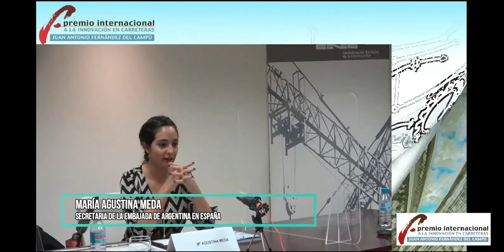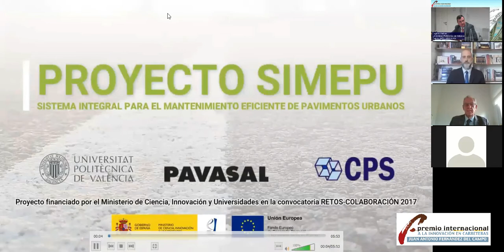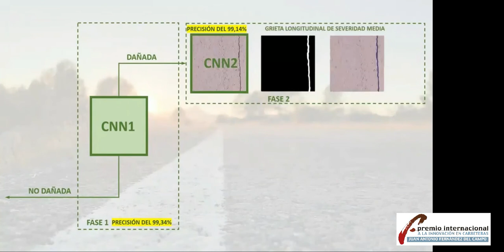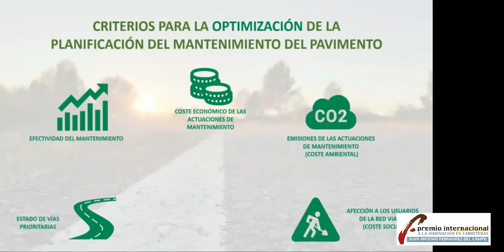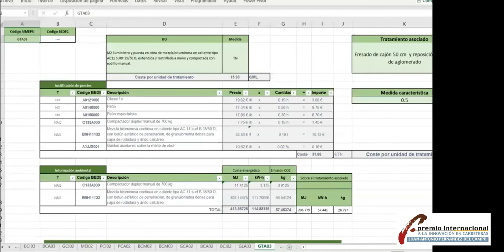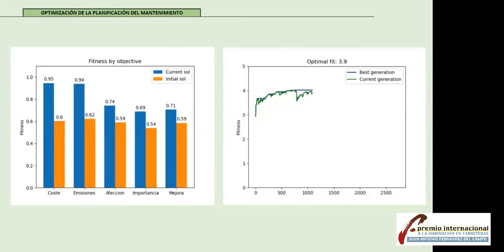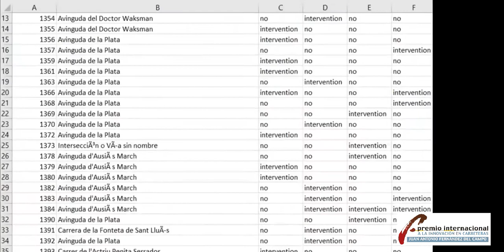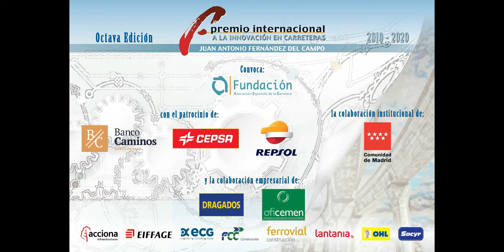Entrega VIII Premio Juan Antonio Fernández del Campo 2019-2020 (26/11/20)